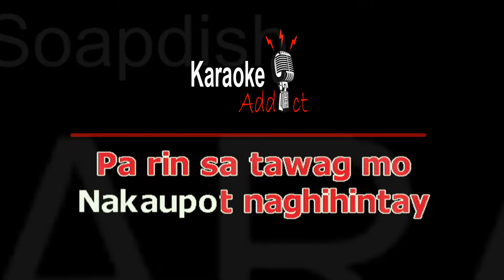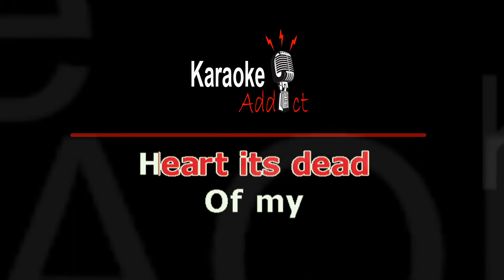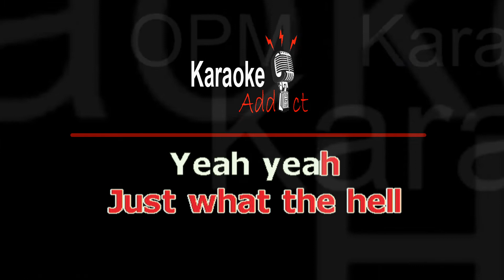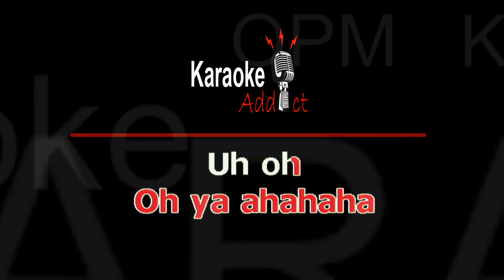HINTAY - SOAPDISH (OPM Karaoke)